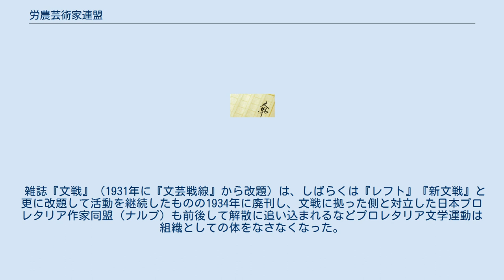労農芸術家連盟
労農芸術家連盟（ろうのうげいじゅつかれんめい、略称は労芸）は、1920年代から30年代にかけてのプロレタリア文学団体。
 1926年に日本プロレタリア芸術連盟（プロ芸）が結成され、プロレタリア文学の書き手たちは運動としての展開を志す様になったものの、間も無く『無産者新聞』に掲載された鹿地亘の「所謂社会主義文芸を克服せよ」という論文を切っ掛けとして、プロレタリア芸術と社会変革の実践運動との関係を巡って意見対立が表面化。
これには当時日本共産党内で主導的な役割を果たした福本和夫らの影響もあり、芸術を運動に従属させるべきだと主張する鹿地や中野重治らと、これに批判的な蔵原惟人や葉山嘉樹らとの対立は日を追うごとに激しくなっていった。
 結局、1927年6月に鹿地や中野らプロ芸主流によって蔵原・葉山らは除名され、除名された蔵原・葉山や小堀甚二・前田河広一郎らは同年7月に労農芸術家連盟を結成。
雑誌『文芸戦線』に拠って機関誌とした。
この分裂は全国に及び、当時小樽に住んでいた小林多喜二は労芸に加わって、地元でプロ芸に残留した人物と論争などをしている。
 しかし、その年の11月、『文芸戦線』の編集にあたっていた山田清三郎が依頼した山川均のエッセイが、27年テーゼへの反批判だったため、その掲載をめぐって、掲載を認める葉山・小堀・前田河・青野季吉らと掲載を否とする蔵原・山田・藤森成吉・村山知義らが対立。
蔵原らは結局労芸から脱退し前衛芸術家同盟（前芸）を結成し、労芸は山川ら労農派の影響を受けることとなる。
 労芸は、その後のプロレタリア文学の組織の合同にも消極的な態度を取り、1928年3月に蔵原惟人の提唱で発足した日本左翼文芸家総連合やプロ芸と前芸とが合同して発足した全日本無産者芸術連盟（ナップ）にも批判的であるなど距離を置き続けた。
その結果、社会民主主義的な傾向の団体として自らを規定するようになる。
その一方で『文芸戦線』誌上にも伊藤永之介や岩藤雪夫らの新進が登場するも、岩藤が他人に小説を代作させて発表させたことが発覚したことから小堀や平林たい子・今村恒夫らが脱退。
更に人間関係のもつれから同人間で傷害事件が起きるなど風紀上好ましくない事態もおこり、こうした傾向に不満を抱いた黒島伝治らが離脱。
〈文戦打倒同盟〉を結成してその後ナップに移籍するに至った。
そうしたことからプロレタリア文学の中でも主導権を失うなどしたことから、1932年に解散した。
 雑誌『文戦』（1931年に『文芸戦線』から改題）は、しばらくは『レフト』『新文戦』と更に改題して活動を継続したものの1934年に廃刊し、文戦に拠った側と対立した日本プロレタリア作家同盟（ナルプ）も前後して解散に追い込まれるなどプロレタリア文学運動は組織としての体をなさなくなった。